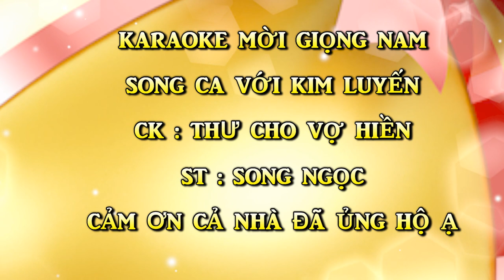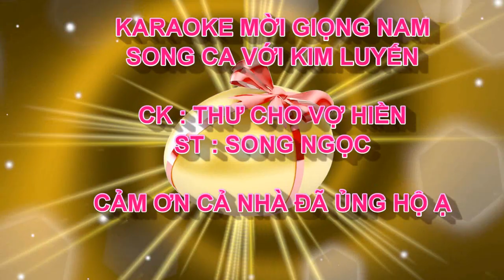THƯ CHO VỢ HIỀN KARAOKE MỜI GIỌNG NAM SONG CA VỚI KIM LUYẾN